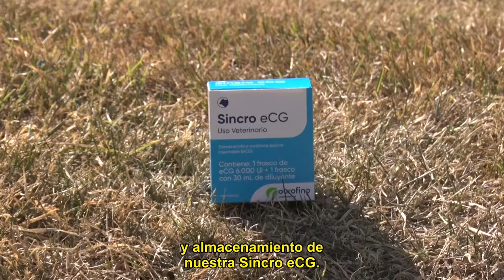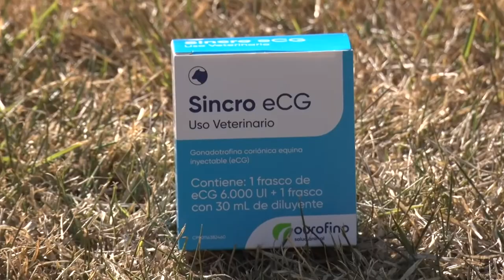Como hacer la dilución y almacenamiento de la SincroeCG1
Facebook OurofinoPetAmericaLatina
Facebook OurofinoSaludAnimal